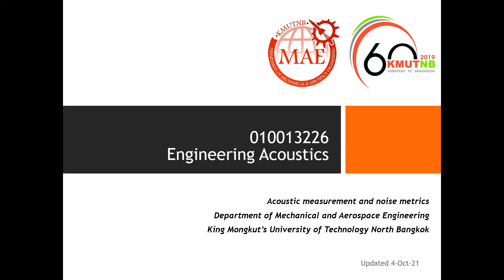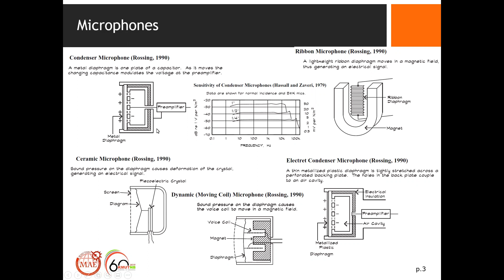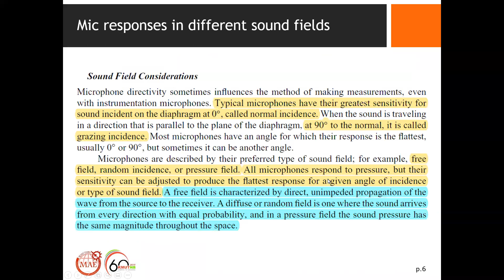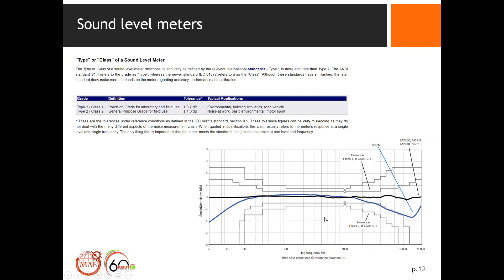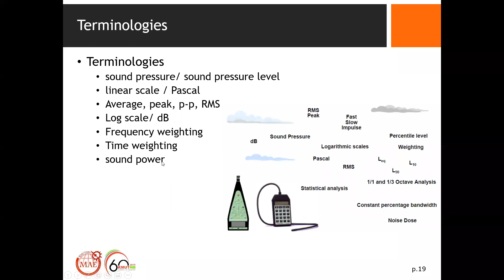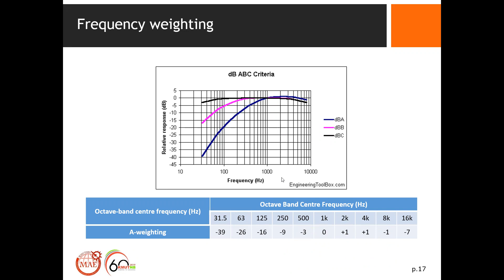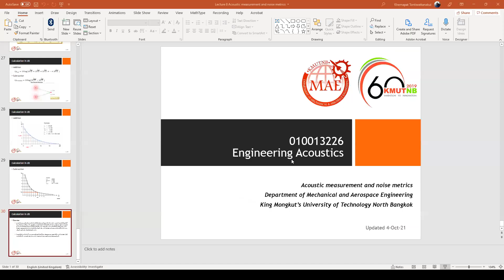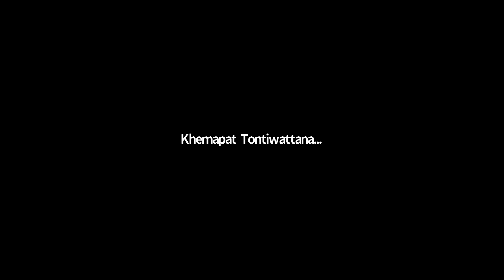Lecture 8 Acoustic measurement and noise metrices